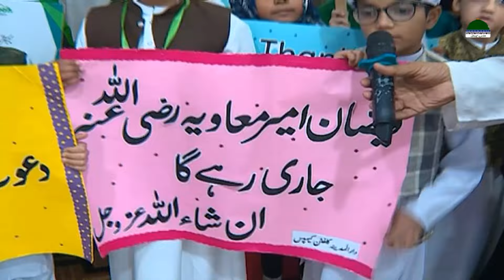Shan e Ameer e Mu'awiya | 22 Rajab Special Bayan 2024 | Youm e Ameer Mu'awiya | Maulana Ilyas Qadri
Shan e Ameer e Mu'awiya | 22 Rajab Special Bayan 2024 | Youm e Ameer Mu'awiya | Hazrat Ameer Muawiya Ki Shan | First Islamic Admiral | Great Ameer Muawiya | Faizan e Ameer e Muawiya | Maulana Ilyas Qadri

Watch Back to Back All Episodes of ISLAMIC MONTH RAJAB - 2024